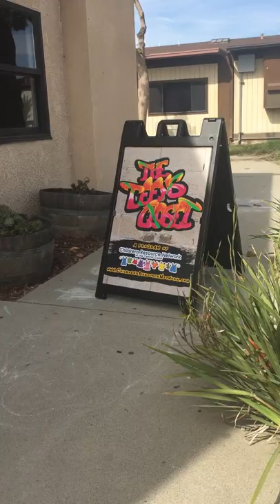Arroyo Grande High School Teens Closet